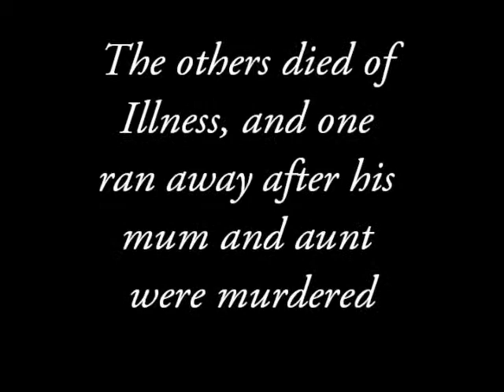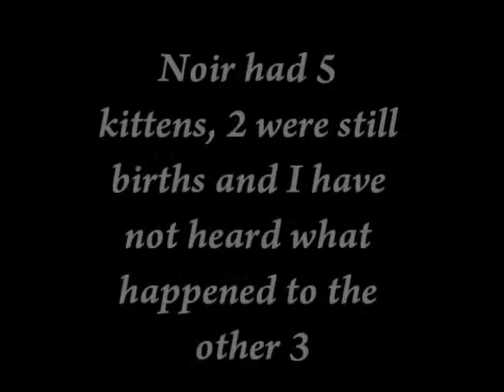MomoNoir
My cats were murdered by my ex when I left him for being abusive. This video is made to gain support for innocent animals like Momo and Noir who are put down for no reason, Face book group